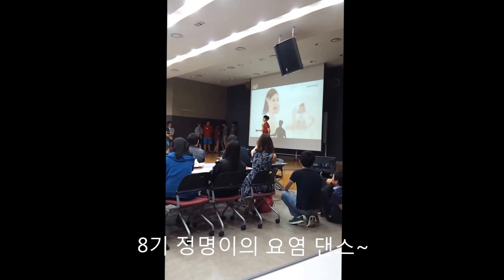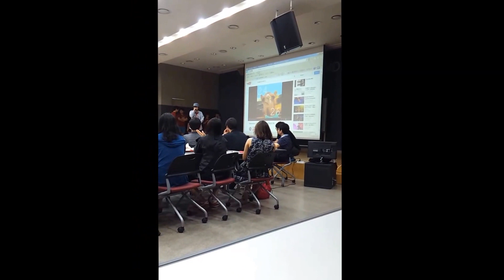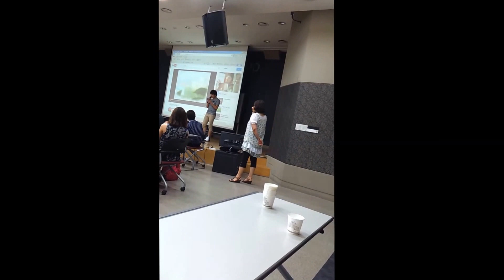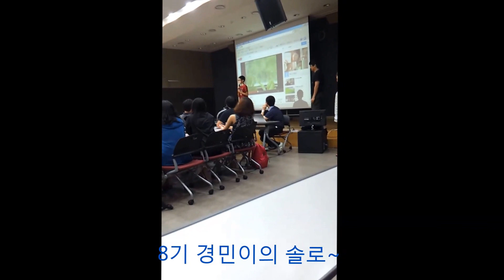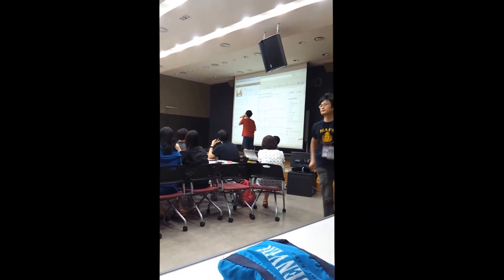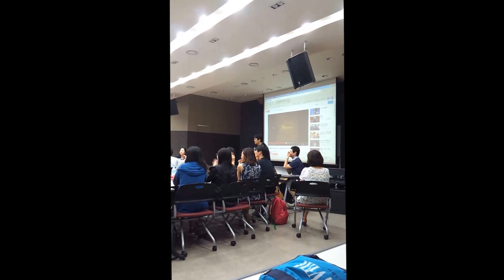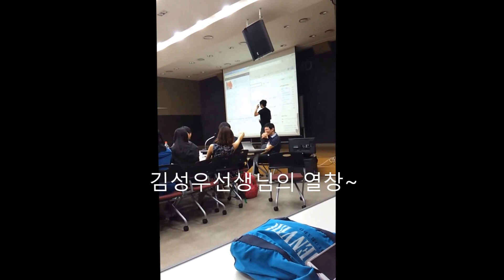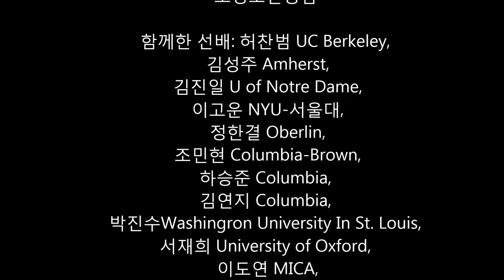HAFS Mentoring Camp 장기자랑